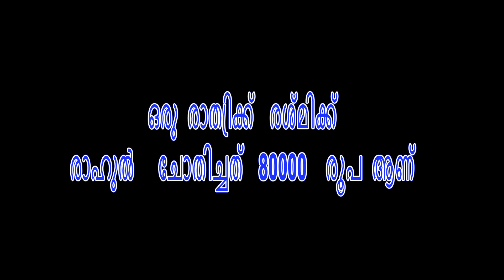RESHMI R NAIR AND RAHUL PASUPALAN ARREST FOR ONLINE SEX RACKET HIGHLIGHTS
Reshmi  R Nair   and  Rahul Pasupalan Arrest  for  Online Sex  Racket .
ഒരു  രാത്രിക്ക്   രശ്മിക്ക് !  രാഹുൽ     ചോതിച്ചത്   80000    രൂപ  ആണ്
Oru  Rathrikk  Reshmikk  Rahul  chothichath   80000  Ane .
update news reshmi  r nair and  rahul pasupalan arrest  for  online sex  racket .
Exclusive Focus View Point is all over news media
What is Next Focus ?